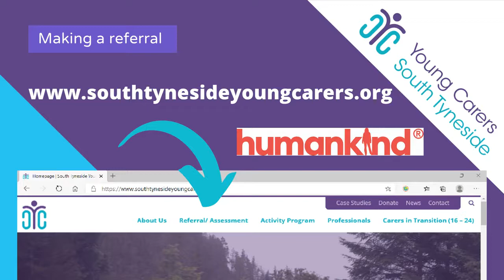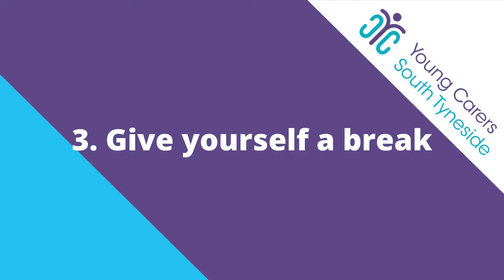Self Care Week 2020 - Katherine Byrne, TEN South Tyneside Young Carers